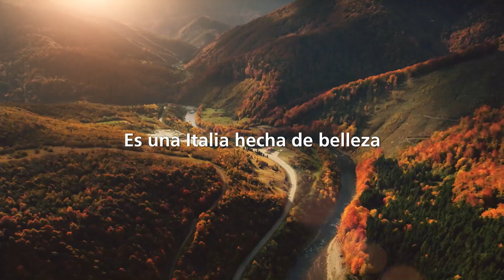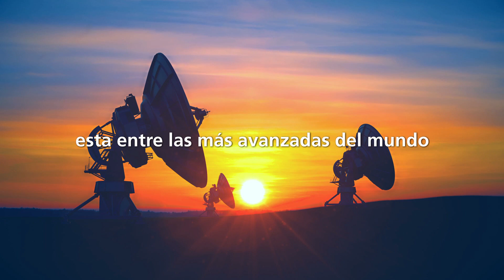Orgulloso de ser Landini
Estamos orgullosos de ser italianos, estamos orgullosos de nuestra historia y de nuestro compromiso: ¡estamos orgullosos de ser Landini!